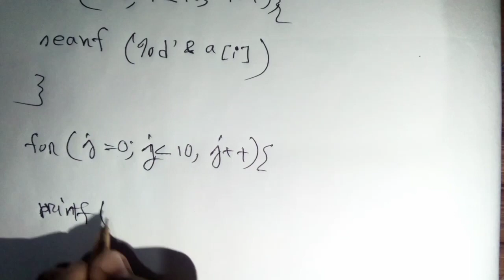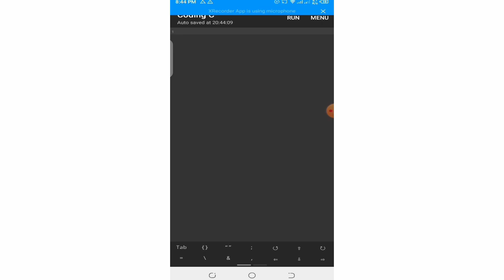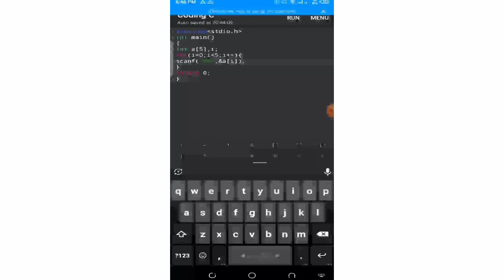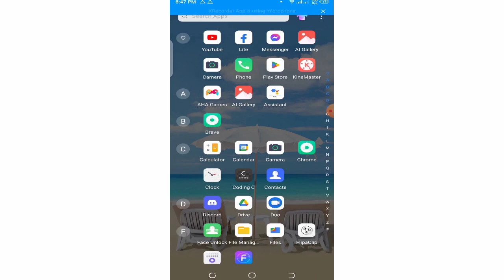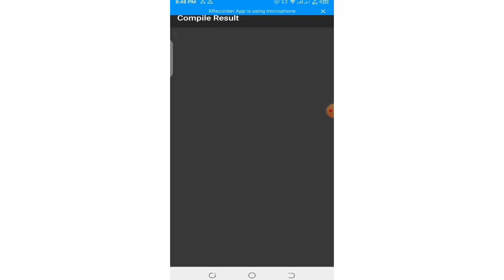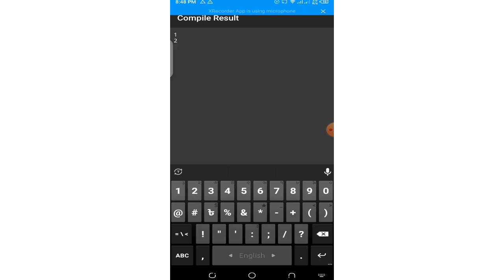Basic C-programming. Part-15.1D Array